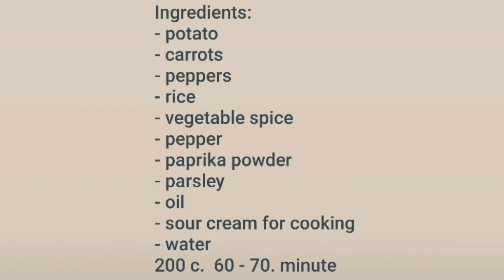🌺 Punjene paprike sa krompirom - Stuffed peppers with potatoes 🌸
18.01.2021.